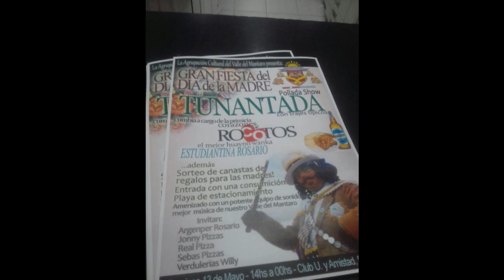ACVMR V ANIVERSARIO 2021